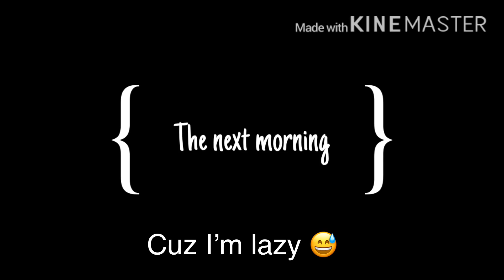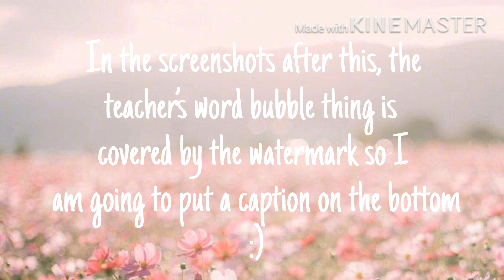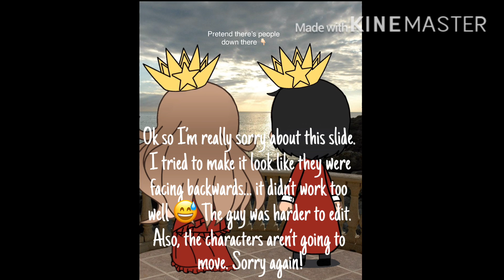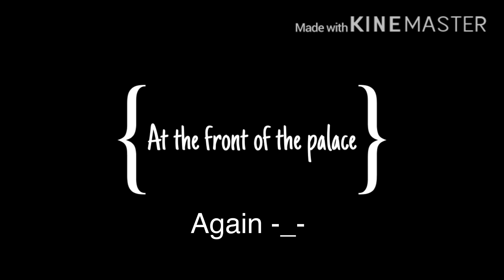When you turn 17 you get a color which tells your role in life | GLMM | Read Desc! | Original??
Hey everyone! This is my first mini movie! Sorry for the lame title! I was supposed to be posting this like a month ago but my family started coming over a lot and I didn’t have much time to make the video when they were here. I’m sorry, it’s REALLY bad 🤧 (and super long). Also, I’m sorry that all the clips went super fast! (I’m not very good at timing 😅) There are sooooo many mistakes; so don’t say I didn’t warn you! Sorry that Hunter looks really weird at 8:17 😂 The music was also a challenge for me. but despite all that, I hope you enjoy/enjoyed! If you have any advice for me, you can write it in the comments. Love you guys!!! 💝 (also my kinemaster was broken while I made this. It would crash every time I did something and it glitched A LOT)

Inspired by TikTok ✨

Music I used:
Candy by Doja Cat (intro and outro)